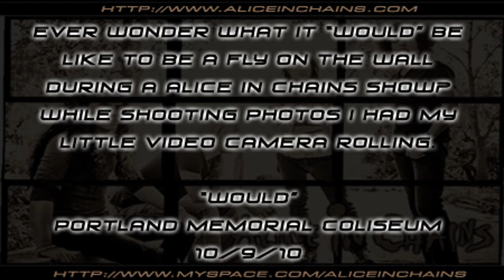Alice in Chains - Would - On Stage! Portland, OR 10/09/10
Here's a quirky looking live video like a fly on the wall on stage during "Would" at the Portland Memorial Coliseum. Watch full-screen 720p HD quality! I was shooting photos while placing my little hand held camera that shoots video in certain hidden spots. Interesting views! Show photos to be posted at http// and http//